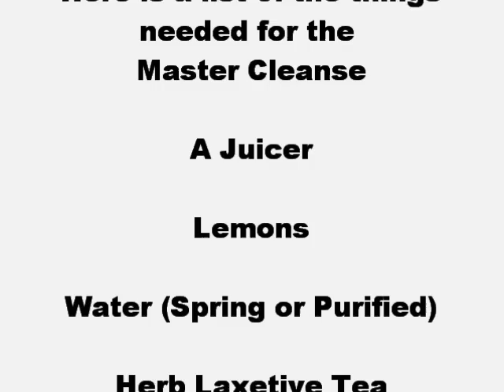Morning of Day 1 Master Cleanse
I am doing the Master Cleanse, I strated this morning.  I will be  doing the cleanse for 10 days.  This will be my first step to changing  my life and being healthy.